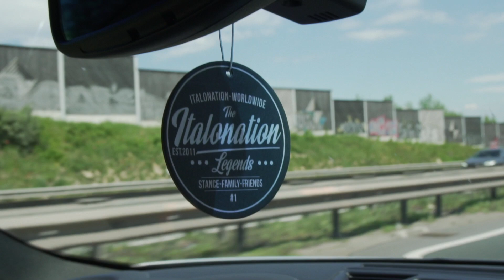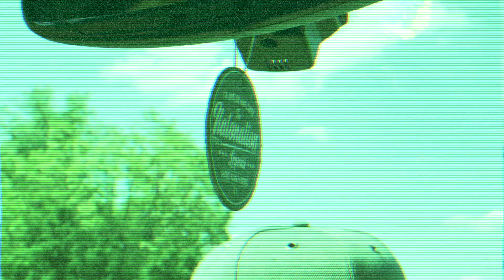ALFA ROMEO GIULIETTA - CARPORN / MEDIA 23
▶ Italian CARPORN
▶ Eros Ramazzotti meets Alfa Romeo - Giulietta

Aktuelle Story's gibt es auf Instagram:
★ kevin.media

★ Final Cut Pro

Hiermit filme ich:
★ Sony A6500
Objektiv:
★ Sony SEL-1670Z Zeiss
Mikrofon:
★ Rode VideoMic
Gimbal:
★ DJI Ronin M
Action-Camera:
★ GoPro HERO 5 Session
Vlog Kamera:
★ Sony RX100 V

Hiermit fotografiere ich:
★ Canon 5D Mark III
★ Pixel BG-E11 Batteriehandgriff
Objektive:
★ Canon EF 50mm 1:1.4 USM
★ Canon EF 70-200mm 1:4,0L IS USM
★ Canon EF 17-40mm/1:4,0 L USM
Meine Blitze / Ringlicht:
★ Yongnuo YN-622C-TX LCD FlashTransmitter SET
★ Yongnuo YN-568EX II Blitzgerät für Canon
★ Canon Speedlite 430EX II
★ Neewer Ringleuchte

Meine Stative:
★ Joby Gorillapod
★ Rollei Stativ C5i Orange
★ Cullmann Nanomax 400T Reisestativ
★ Cullmann MAGNESIT 525M
★ Cullmann Mundo 550 Einbeinstativ
Dazu noch eine sehr praktische Tasche für den Transport:
★ Cullmann Protector Pod Bag 450

Immer dabei, meine Taschen:
★ Tamrac Expedition 5 SLR-Kamerarucksack
★ Tamrac TA-T146513 Slate Tradewind

Meine Drohne:
★ DJI Mavic Pro Fly More Combo

An diesen PC's arbeite ich:
★ Apple MacBook Pro
★ Apple iMac
★ Apple iPad Pro
Lautsprecher:
★ Logitech Z 523 2.1
Kopfhörer:
★ Sennheiser RS 175

Bei Fragen zum Equipment helfe ich sehr gerne, kontaktiere mich am besten über Facebook oder Instagram.